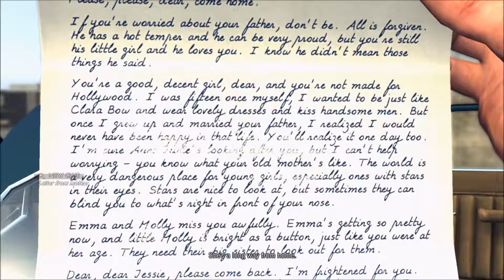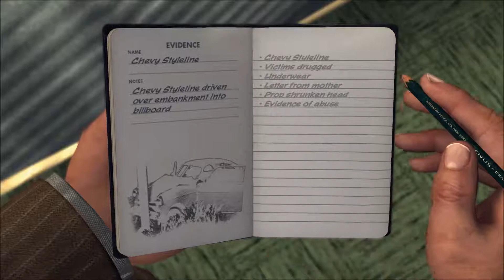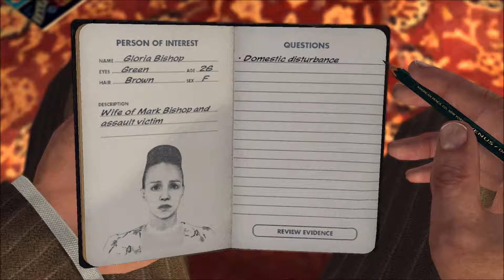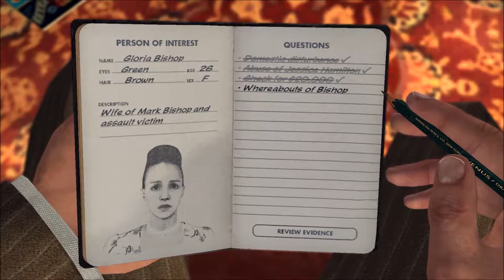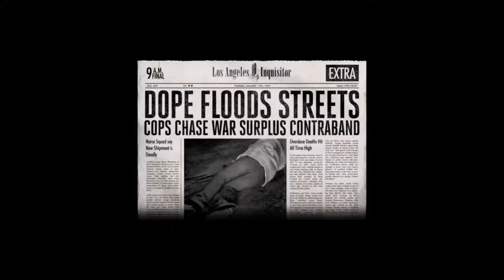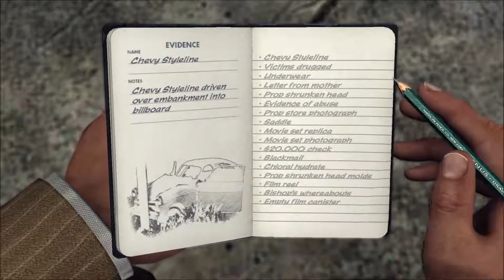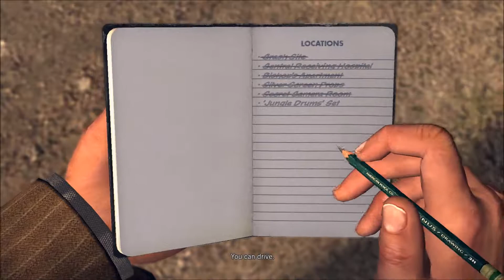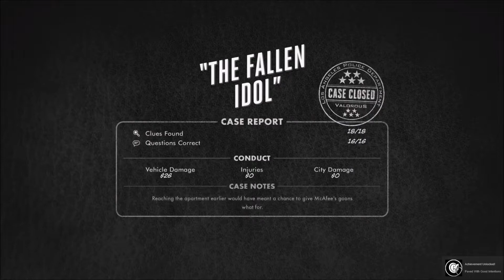L.A. Noire - Ep. 6 - Traffic Case #5 - The Fallen Idol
This is Episode 6 of my playthrough of L.A. Noire!

This is played on PC.